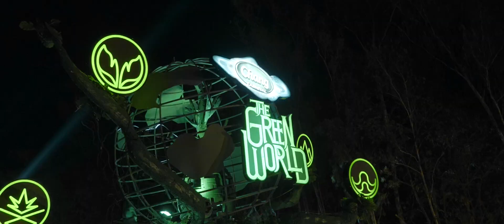The Green World “Safari Campfire” (After Movie)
Chang Carnival presents The Green World “Safari Campfire”
After Movie
รวมบรรยากาศงานสุดมันส์ Chang Carnival Safari Campfire ที่เขาใหญ่..

ใครพลาด!! ที่เขาใหญ่
หาธีมเพ้นท์หน้าให้พร้อม
สัมผัสบรรยากาศสุดฟิลไปพร้อมกับดนตรี Electronic Music
“Fantasy Ocean”

ที่
Ocean Marina Yacht Club , Pattaya
1-2 มีนาคม 2562
2 วัน 2 คืน

พัทยาได้ข่าวว่า DJ ดีเจชื่อดังระดับโลกที่คนไทยทุกคนใฝ่ฝันอยากมาเจอสักครั้ง ขอบอกว่าเด็ดสุดๆ และสัมผัสถึงความมันส์ พลาดที่ไม่ได้
ในธีม "Fantasy Ocean" ดำดิ่งลงไปใต้สมุทร
ใครไม่มางานนี้บอกเลยพลาด !

ติดตามข่าวสารได้ที่ The Green World
@ Chang Carnival Presents The Green World “Fantasy Ocean”

(กด HD เพื่อความคมชัด)

Sony Rx10iv , Ronins , Marvic Pro

Music by: Dannic Feat. Bright Lights - Dear Life (Lucky Date Remix)

Cinematography by Mrtheethat
Travel companion: Numwan Whann
Follow IG @ Mrtheethat

See you again “Fantasy Ocean”